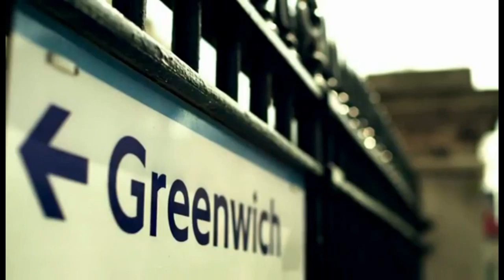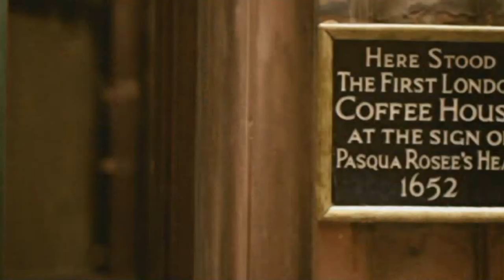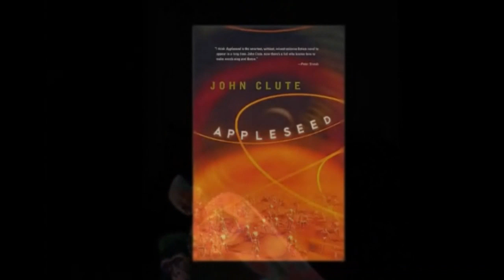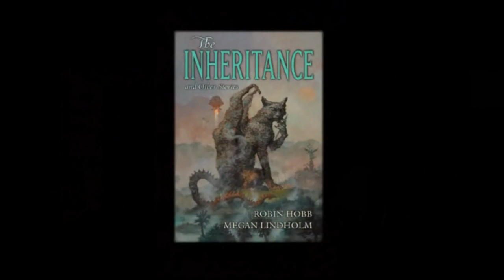Loncon 3 Promo - 2014 Worldcon In London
Worldcon is coming back to London in 2014 for the first time since 1965.

Video editing by Mark Slater